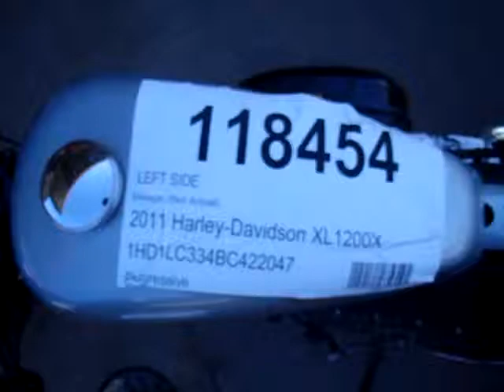118454 2011 Harley-Davidson XL1200X